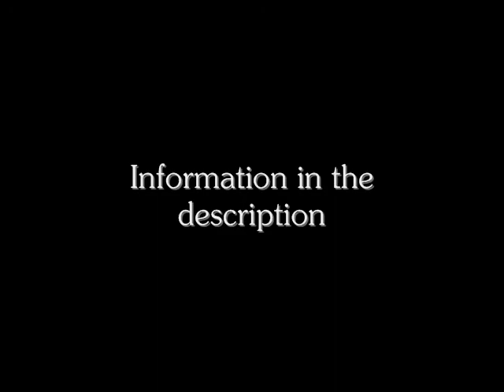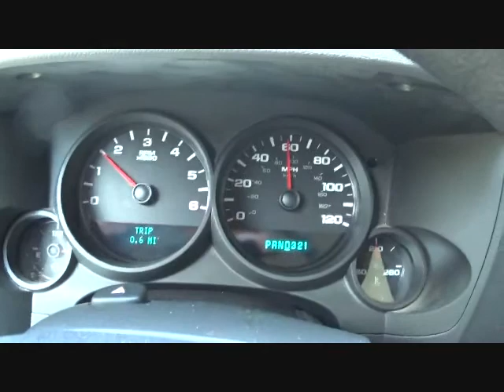2007 Chevy Silverado SI/DO Flowmaster 40 Cruise in-cab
This is my Mom's 2007 Silverado, with a SI/DO Flowmaster 40. The truck has the 4.8 and only the exhaust  has been added. The exhaust is stock pipe to the muffler and dualed out to 3 inch tips. In the video the windows are up. Mild take off speed, to a cruising speed. This is also a test of my new Sony handycam in full hd, but thanks still to my backed up computer, the video is in low quality. I do hope you enjoy the video. I may make more videos of this truck in the future. Any questions just ask.
Thanks once again for watching.

EJthecountryboyGRAY